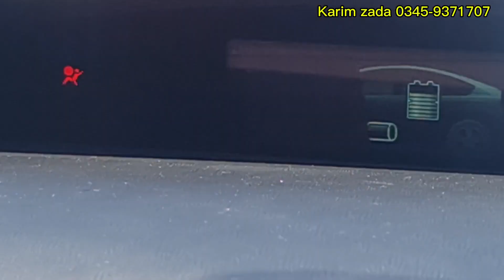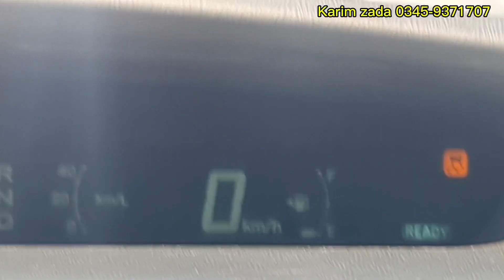Toyota Prius 2012 Model ( NCP) : Best Condition car : Detail Review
NCP CARS CHAMAN BORDER
Non custom paid cars and bikes NCP. Quetta chaman motorz
quetta chaman NCP cars & bikes
haji naimat ncp cars
ncp cars for sale in chaman olx
non custom paid bikes for sale in quetta chaman
ncp cars for sale in swat
ncp cars for sale in balochistan
ncp cars olx
kabli car parts
loralai ncp cars
KABLI CARS & BIKES non custom
non custom paid cars in islamabad
non custom bike quetta
quetta ridez
Non Custom paid - NCP Kabli Cars AK motors
Non Custom Paid Kabli Cars | Automotive | Quetta
custom car price in pakistan
non custom paid nissan patrol for sale in pakistan
non custom vigo for sale in pakistan
npc cars
Kabli Car in Pakistan
used cars in chaman border
non custom cars in quetta olx
ncp cars for sale in chaman
ncp cars for sale
ncp car chakdara
ncp cars price in pakistan
ncp cars in islamabad
NCP Car Dealer
NCP Cars Mingora Swat
ncp car prices in swat
ncp cars olx
car showroom
non custom cars price in pakistan
non custom - cars price in pakistan olx
non custom car price in chaman
non custom cars for sale in pakistan
non custom paid cars price in swat pakistan
non custom cars pakwheels
non custom cars for sale in lahore
chaman non custom cars olx
non custom fortuner price in pakistan
ncp swat chakdara motors
jan japan motors chakdara
ncp cars for sale in swat olx
ncp jimny in swat
ncp cars for sale in malakand
chakdara cars showroom
ncp vitz for sale in swat
car for sale in mingora swat
ncp bikes in swat
ncp alto in swat pakistan
JRK Quetta Non Custom Paid Cars
non custom paid cars
ncp bikes for sale in quetta
ncp cars swat
Quetta Non Custom Cars KHAN Moters
Non custom paid cars and bikes NCP. Quetta chaman
Quetta NCP (Non Custom Paid) Cars.Shaigle
ncp cars olx
pakwheels quetta
olx quetta
amnesty scheme for ncp cars 2022
ncp cars swat
ncp cars for sale in quetta olx
ncp cars olx
pakwheels quetta gli
ncp land cruiser for sale in swat
ncp cars olx
ncp cars for sale in pakistan
olx quetta cars
pakwheels quetta mehran
pakwheels quetta vitz
pakwheels karachi
japanese car for sale in quetta
olx quetta bikes